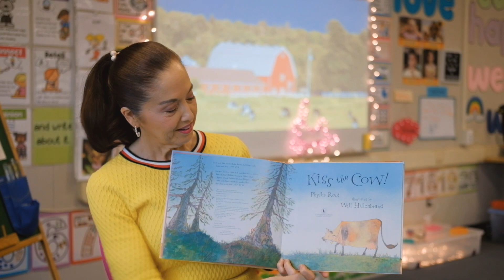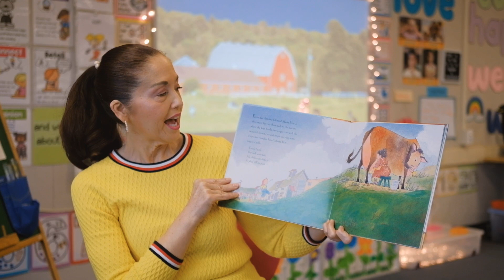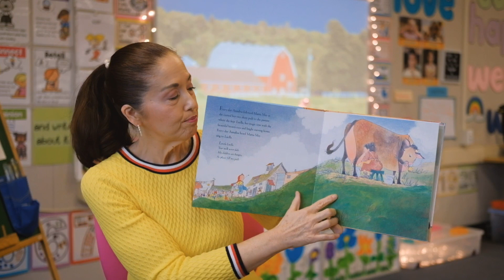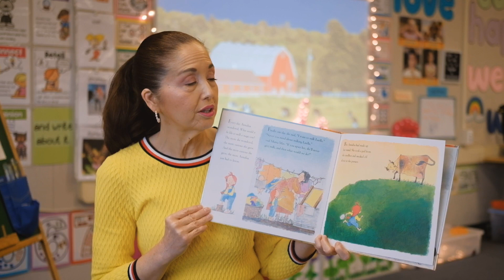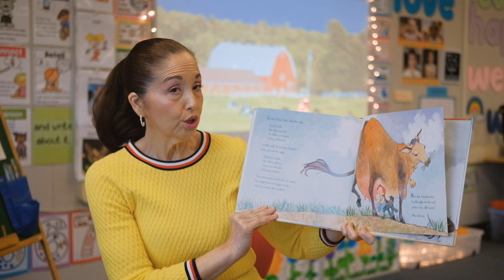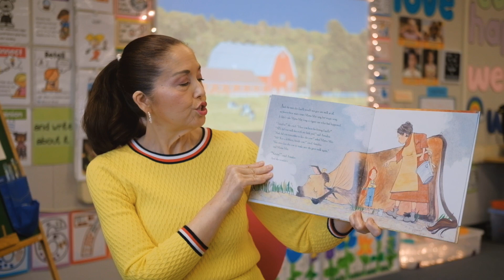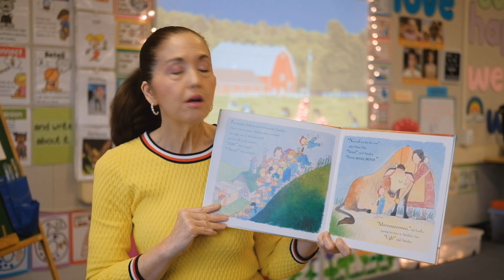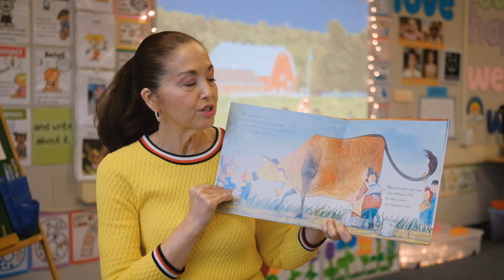Kiss the Cow! | Story Read Aloud | Hello Kindergarten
The main character Annalisa, is the most curious and stubborn of Mama May's many children,  she disobeys her mother and upsets the family cow by refusing to kiss her in return for the milk she gives. What lesson can we learn from this story?